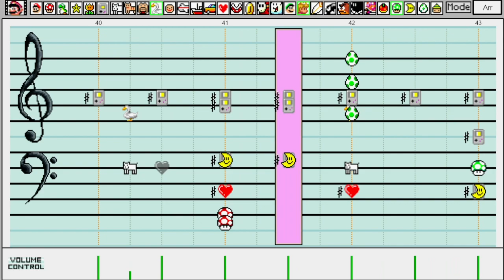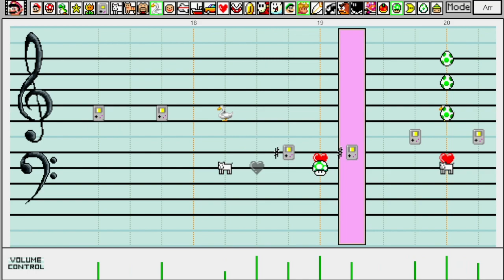229 - Pursuit Phoenix Wright Ace Attorney ~ Super Mario Paint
Better late than never! I made this for the Ace Attorney: Mario Paint Turnabout Collab back in October! Due to my upload schedule being prepared for Super Mario Wonder's release, this song kept getting pushed further back into the year! Here it is now!

If you want to stay up to date on my latest videos, feel free to subscribe to my channel and ring the bell to be notified the moment a new song comes out! Feedback is always welcome and I try to respond to as many comments as I can!

Also look into the Studio 21 Discord server for more Wario Ware D.I.Y. Content: